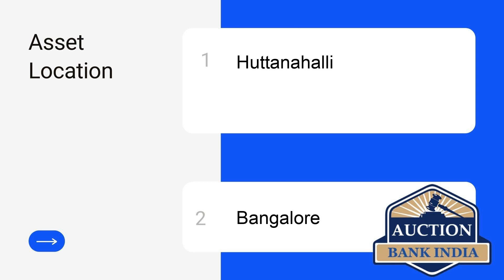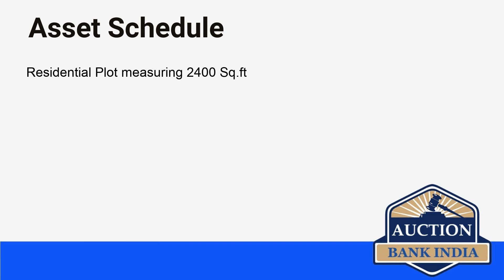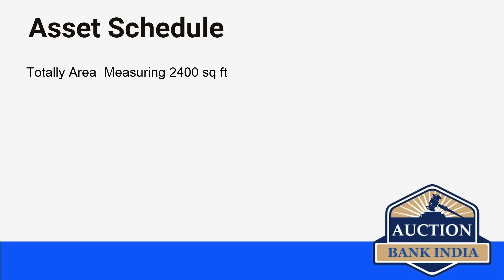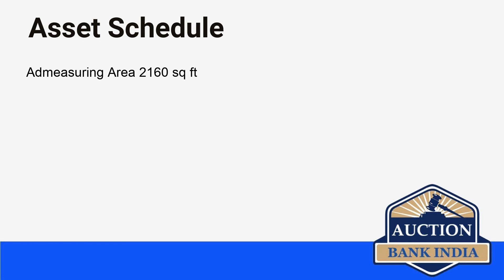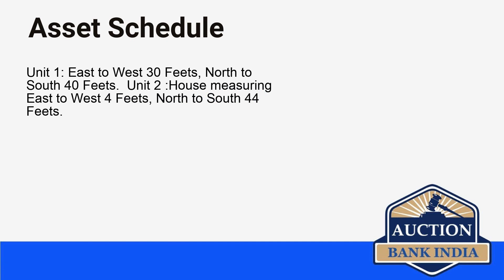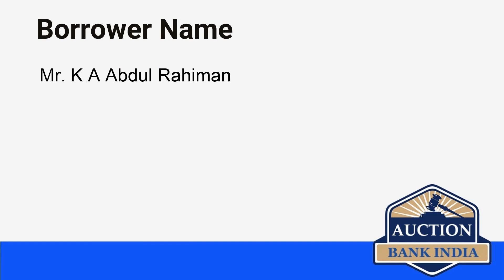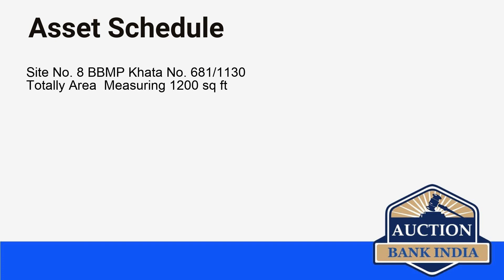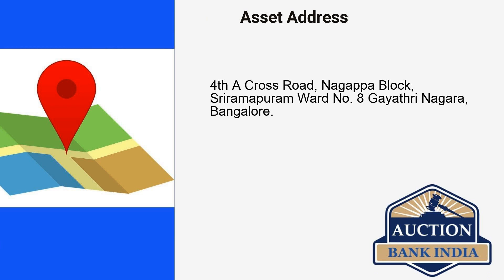List of Bank Auction Properties in Bangalore on 27th September 2021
Bangalore area wise bank auction properties details are given below

Yeshwanthpur
Byadarahalli
Huttanahalli
Doddanekundi
Varthur
Begur
Gayathri Nagar